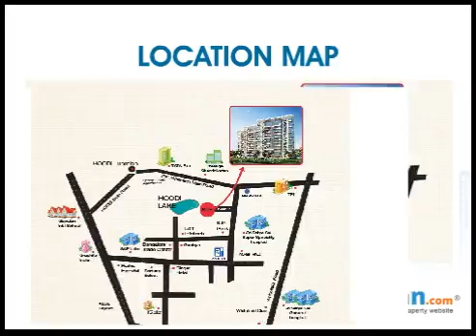The Five Summits Address by The Address Makers in Whitefield, Bangalore, Apartments: Makaan.com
- Makaan.com -- India's fastest growing property website. Take a virtual tour of The Five Summits Address by The Address Makers in Whitefield, Bangalore. 3 & 4 BHK Residential Apartments at Whitefield, Bangalore . Get best deals for The Five Summits Address in Whitefield, Bangalore.